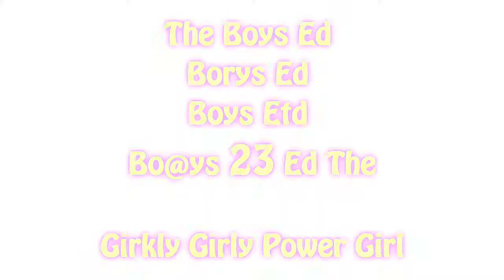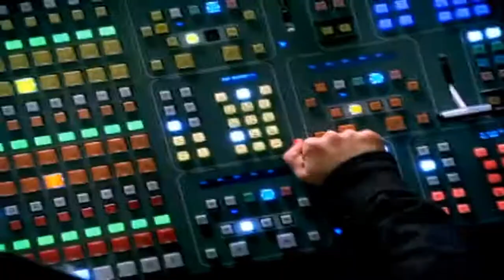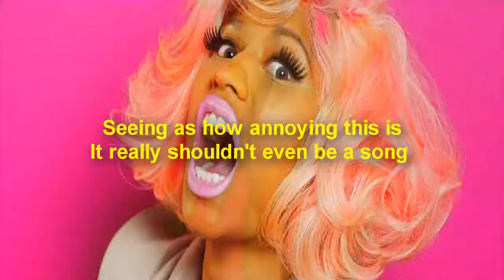The Ed Boys23: Infactuation Of Stupid Hoes Keeps Gettin Better With The Fresh Princes of Rack City!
I feel like the Nazz on the back of my Nazz is standing on-THE ED BOY-s are back in the groove with their ridiculous, unneccessary, shinanigans and repeating clips! Aren't we all so proud? Now if you notice this is entitled The Ed Boys23 and not 22. Well I decided that since this is The Ed Boys and no one even watches them I'd just skip 22 because I was in the mood to do so and no one can stop me. Anywho this is a a story all about how-THE ED BOYs' lives got twist-turned, upside down and they'd like to take a minute just to sit right there to tell you how they became the princes of a town called Rack City! Putitondabeat!!!